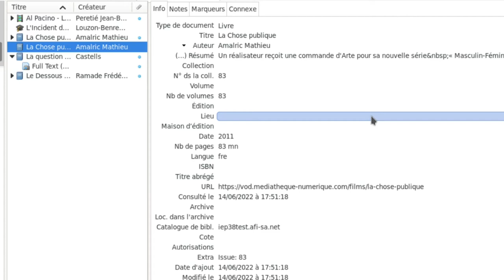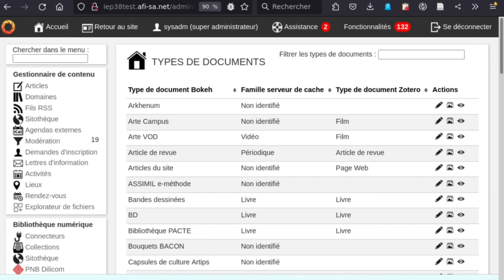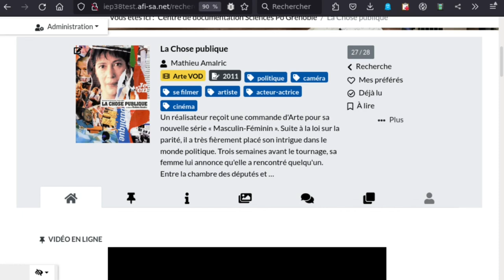Bokeh : Zotero, configurer les types de documents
Configurer les types de documents dans Bokeh afin de pouvoir  exporter correctement les notices via le connecteur Zotero